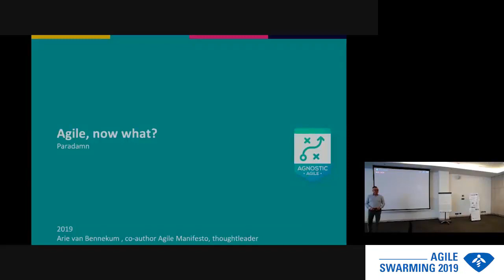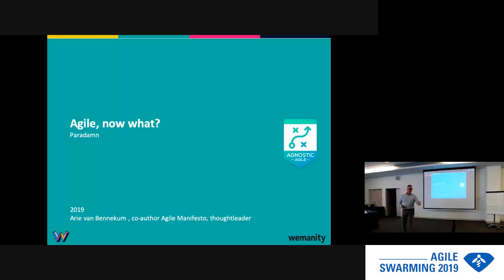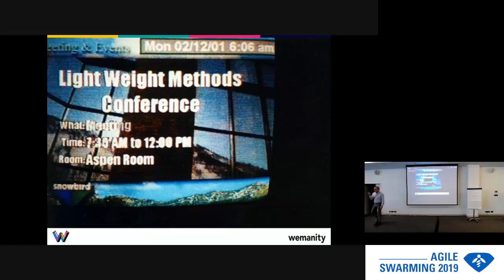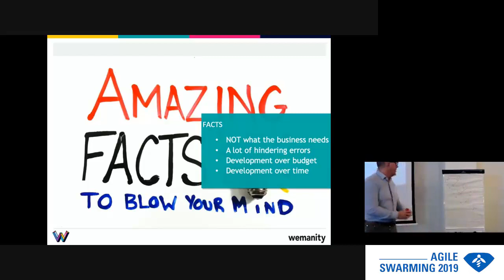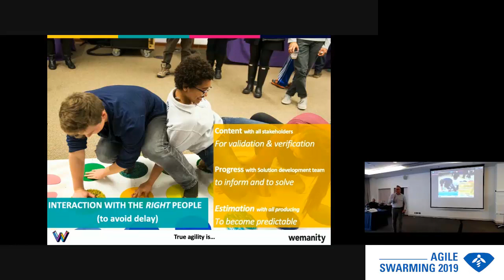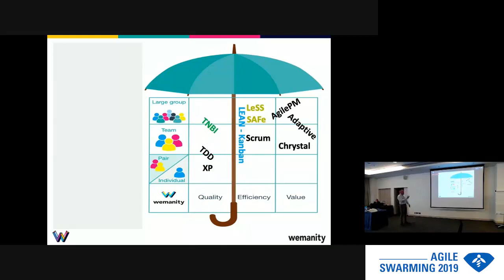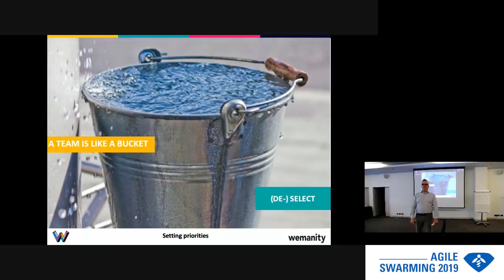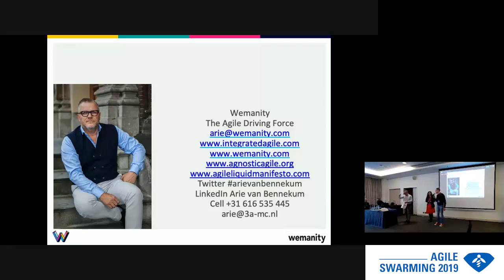Agile Swarming 2019 - Day 1 - Keynote - Arie van Bennekum